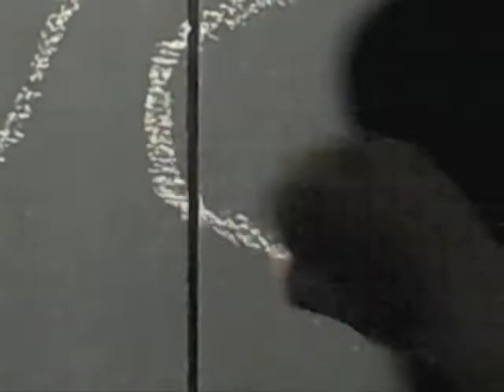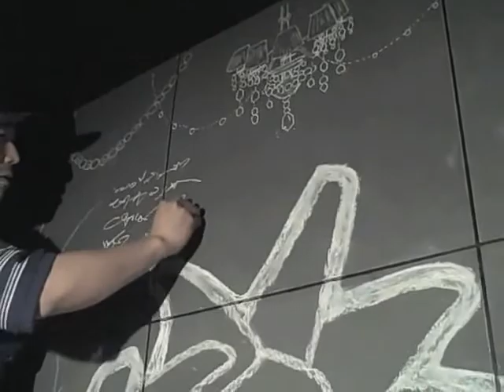Sense @ UC @MIDTOWN TOKYO with Soothe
A live painting session with Soothe playing JP fusion rock.